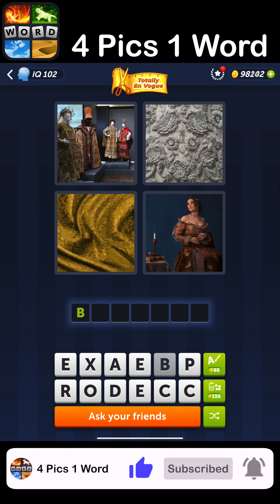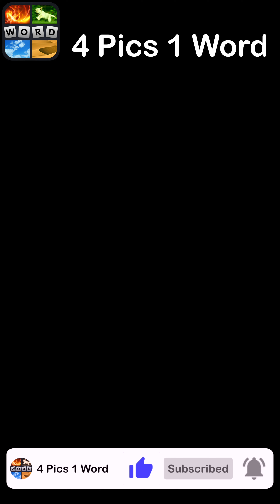4 Pics 1 Word - Totally En Vogue - 30 September 2023 - Answer Daily Puzzle +Bonus Puzzle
4 Pics 1 Word Answers Daily Puzzle + Bonus Puzzle Totally En Vogue September 2023